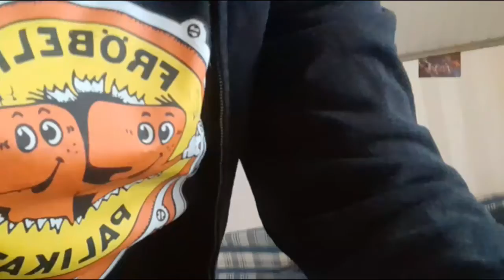jonttu vlogsi synttäri mega veevlogi 9/10